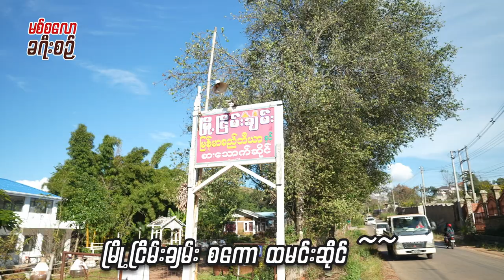မစ်စလော ခရီးစဉ် Ep 2 မြန်မာနိုင်ငံရဲ့ အကောင်းဆုံး Cheese ခေါပုတ် နဲ့ ဂျင်းမဟုတ်တဲ့ ဒေါင်းလန်းထမင်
မစ်စလော ခရီးစဉ် အပိုင်း -၂  မှာတော့  ဘွတ်စ်မွတ်စ် အရမ်းကြိုက်တဲ့  သီပေါမနန်း‌ဌေးက မြန်မာနိုင်ငံရဲ့ အကောင်းဆုံး လယ်ရှိသီပေါတံဆိပ်ခေါပုတ်ရယ် ၊ တောင်ကြီးလမ်းတွေကိုတစ်ခုမှ မသိပဲ မုန့်စားချင်လို့ လမ်းပြယောင်ဆောင်ပြီး ရန်ကုန်သားတွေကို ဂျင်းလာထည့်နေတဲ့ တောင်ကြီးသူ မြတ်ဂျင်းသန့် (Hellowie) ရဲ့ စကောထမင်းဆိုင်ဖြစ်တဲ့  မြို့ငြိမ်းချမ်း (၃) ရဲ့ ဒေါင်းလန်းကြီးထမင်းက တကယ်ကောင်းတာလား၊ ဂျင်းလားဆိုတာကို တက်သစ်စ Food Vlogger ကို ZiG နဲ့ အတူ Project K က ကို William ၊ ကို Min Khant Hein တို့ကပါ  အဖြေရှာသွားမှာ ဖြစ်ပါတယ်။

နောက်လာမယ့် အပိုင်း - ၃ ကိုတော့ လာမယ့် ဒီဇင်ဘာ (၁၉) ရက်နေ့၊ တနင်္ဂနွေနေ့ (၆) နာရီခွဲမှာ YouTube နှင့် (၇) နာရီခွဲမှာ Facebook Platform ပေါ်မှာ အသီးသီးတင်ဆက်သွားမှာ ဖြစ်ပါတယ်ခင်ဗျာ။